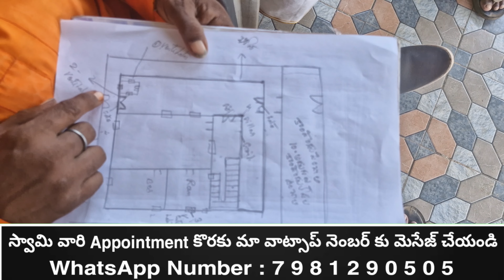షీట్లు వేసినా ప్రమాదం తప్పించలేకపోయింది | Vastu | Vairal | vastutips | vastusastram | vastu secrets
Vastu Pandit Dhanunjaya Swamy
Address
Sri bhumaananda Ashramam,
Near N.G. Ranga Agricultural University
Penukonda road, Madakasira

vastu for beteer living

- Team Subhavastu